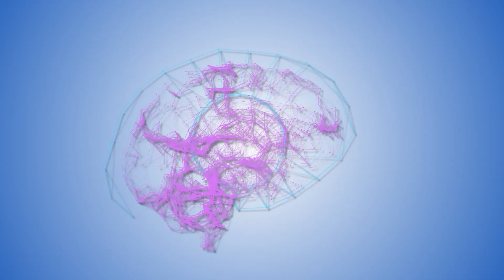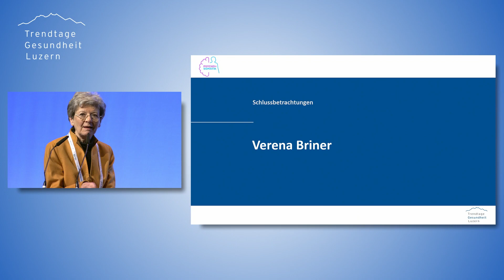TGL23 Schlussbetrachtung von Verena Briner